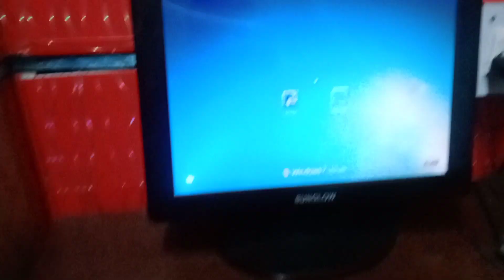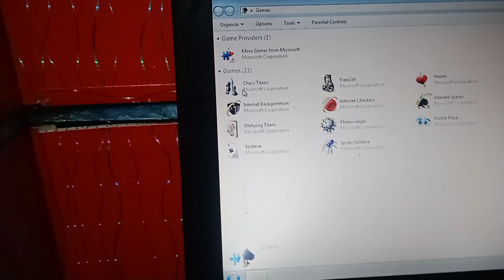Aaj match mein Ladai Hote Hote bach gae 😡😠😠//crazypahadivlogs